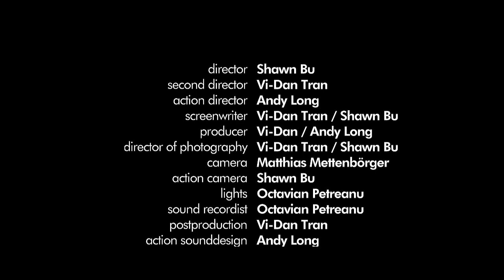T7production - Blind Date short film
Finally finally finally made it! our 100. video on this channel!! hihihi
Our new short film!!! I am sooo glad and happy that's finally finished!
It took us approx. 2 month for the whole production, from screenplay to the final cut.
We shot in december 2010 in 4 days.

1. day - first scene
2. day / in one night - the whole fight
3. day - reshot from the first scene
4. day - pick ups

This short film was a big project for me, because this was my very first time, I worked together with Andy Long! THAT's our first movie!!
I feel soo proud T__T and it was a honour!!

Thank you to all who helped us!!

There are some hints in the movie, which we couldn't translate in english ^^'
So here are the translation for one hint for english people:
"say,they have to stop!"
"stop it already"
" can't hear them anymore"
"too loud"
"annoying"
"do something"
"kill them"

weeeeell!! Hope you'll enjoy our new short film!

credits:

Vi-Dan Tran
Alexandra Lesch
Andy Long

director                              Shawn Bu
second director               Vi-Dan Tran
action director                  Andy long
screenwriter                     Vi-Dan Tran / Shawn Bu
producer                           Vi-Dan Tran / Andy Long
director of photography  Vi-Dan Tran / Andy Long
camera                              Matthias Mettenbörger
action camera                  Shawn Bu
lights                                  Octavian Petreanu
sound recordist               Octavian Petreanu
postproduction                Vi-Dan Tran
action sounddesign       Andy Long
action fight assistant      Sefa Demirbas

28 Weeks Later featuring the song "In the House In a Heartbeat" by John Murphy (28 Days Later soundtrack).